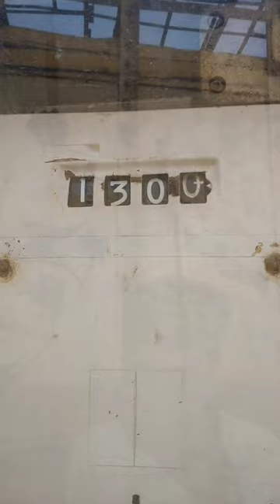Assam ke petrol pump 🤙💯 Truck status Video